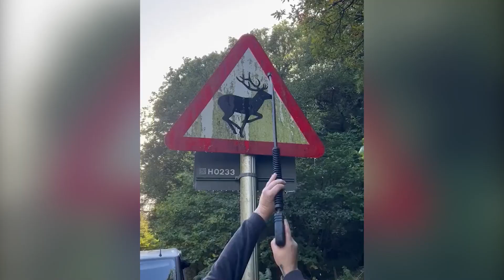Oddly Satisfying Video To Relax You Before Sleep With Relaxing Deep Sleep Music Ep234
All of the videos used in this channel are Exclusively Licensed by Felicity G.K which provides the largest satisfying  & ASMR video content library.

This channel is not  using 3rd parties content, we own exclusive rights to every clip used in this channel therefore we are the legally exclusive owner of the videos.

Music